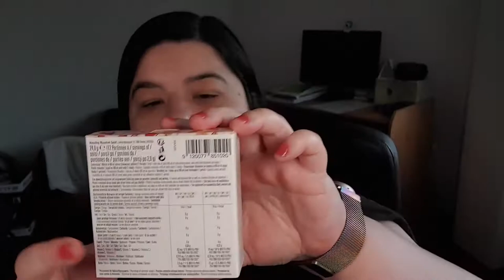[WATERDROP] Mi primer pedido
Hoy os traigo un producto nuevo que me llevaba anunciando desde hace tiempo Instagram. Aprovechando la "semana fantástica" de la empresa, hice unos pedidos y me metí en su grupo de España.

Si queréis conseguir unos 5 € de descuento en vuestro pedido seguid este enlace (Yo solo recibiría puntos para botellas y demás si gastáis 35 €, pero si no os convence, no uséis el enlace. No os sintáis obligados).